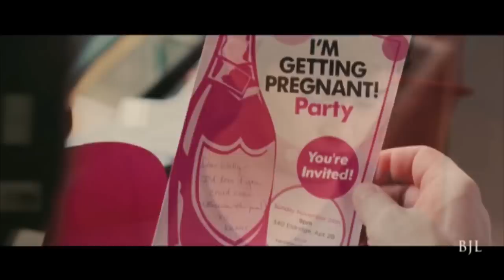The Switch (trailer) - Kathryn Bernardo & James Reid (KathReid/CatWolf)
The Switch - Kathryn Bernardo & James Reid (co-starring Raikko Mateo, Daniel Padilla, Andre Paras, and Angelica Panganiban)

Decided to make a KathReid version of this movie 'cause it's one of my faves hahaha! Such an interesting plot lol. Enjoy.

Credits:

The Switch - dir. Josh Gordon & Will Speck, Josh Gordon, starring Jennifer Aniston, Jason Bateman, etc.
Pangako Sayo (2015) - created by Olivia Lamasan/Henry King Quitain, starring Kathryn Bernardo, Daniel Padilla, etc.
On the Wings of Love - dir. Antoinette Jadaone, Jojo Alejar, Dan Villegas, starring Nadine Lustre, James Reid, etc.
Honesto - created by Rondel P. Lindayag, dir. Jerry Lopez Sineneng et al., starring Raikko Mateo, Paulo Avelino, etc.
Crazy Beautiful You - dir. Mae Czarina Cruz, starring Kathryn Bernardo, Daniel Padilla
Diary ng Panget: The Movie - dir. Andoy Ranay, starring Nadine Lustre, James Reid, Andre Paras, etc.
Girlfriend for Hire - dir. Vanessa U. de Leon, starring Andre Paras, Yassi Pressman, etc.
Banana Split - Banana Nite spoofs Kris TV
MMK Signs Episode
You & Me Forever - James Reid & Nadine Lustre
That Thing Called Tadhana - dir. Antoinette Jadaone, starring Angelica Panganiban & JM de Guzman
NYC Traffic Time Lapse - Gbaroke Baroke